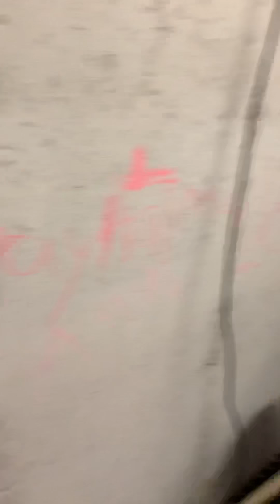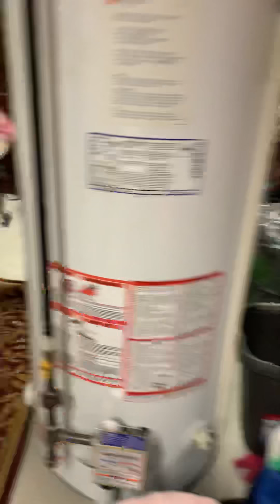January 9, 2019